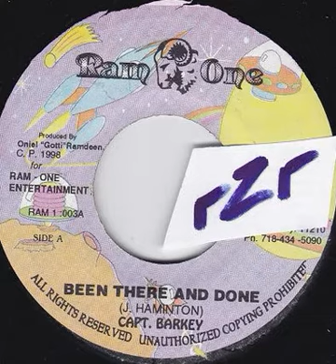Captain Barkey - Been There And Done (Ram One Riddim)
1998
Label Ram One Entertainment